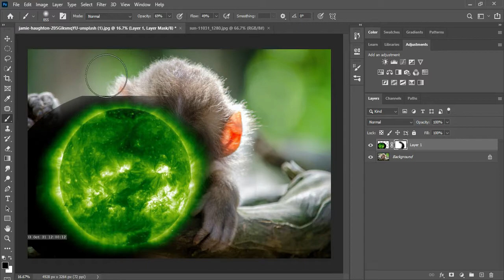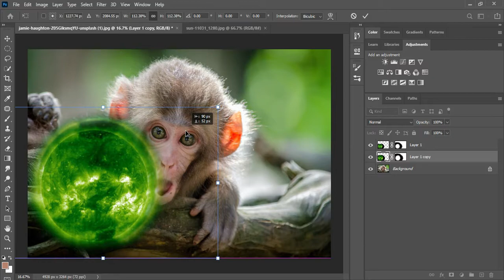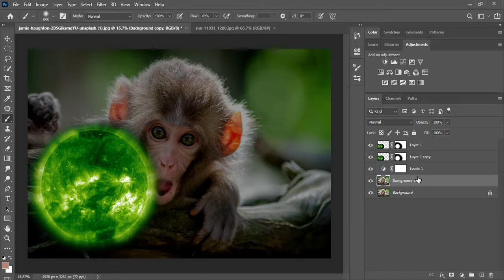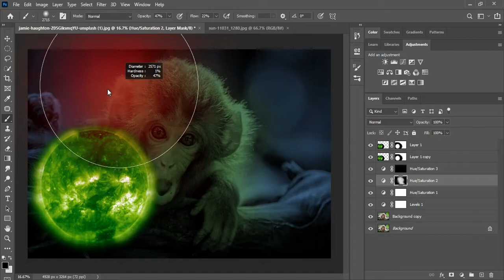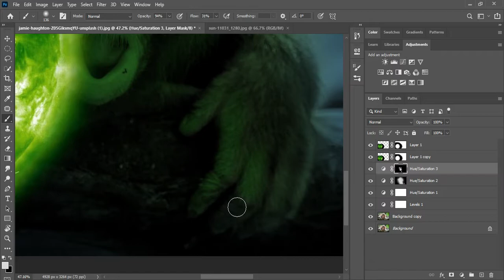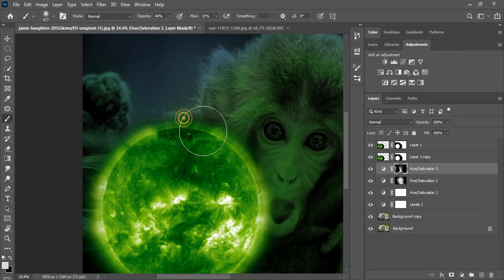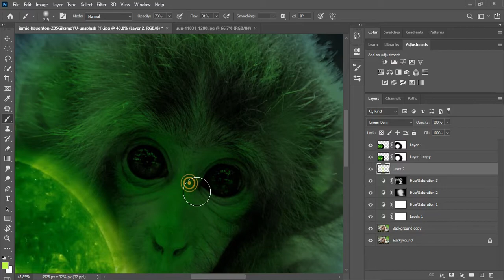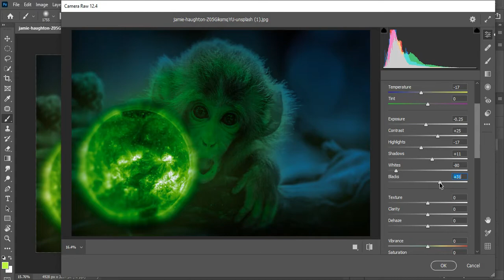CREATIVE PHOTO MANIPULATION | EP 02 | PHOTOSHOP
Creative - PHOTOSHOP MANIPULATION